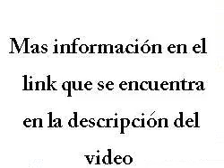vendo casa con local y galpon en pompeya casa a re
vendo casa con local y galpon en pompeya casa a reciclar,galpon y local en buen estado.entrada ind ependiente de los mismos.